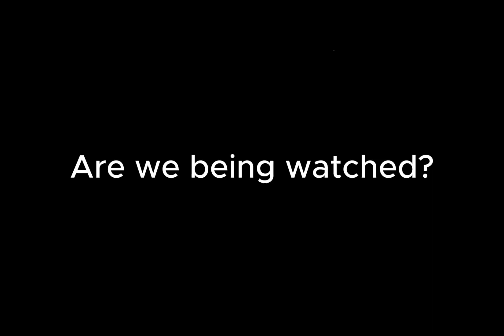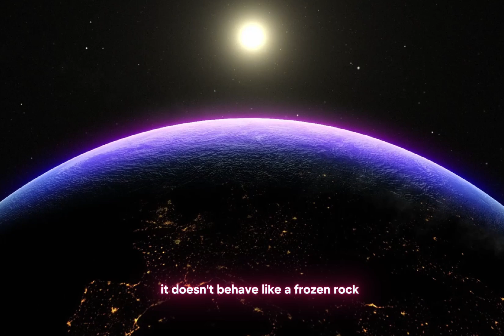3I/ATLAS: The New Interstellar Object, And Stranger Than Oumuamua. Artificial?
◼️🪐 Is it just another rock… or a hidden alien probe?

A mysterious new interstellar object has entered our Solar System — and Harvard professor Avi Loeb believes it might be artificial.

Meet 3I/ATLAS, the third interstellar visitor after Oumuamua and Borisov. But unlike the others, this one is raising even more eyebrows.

🔍 It’s fast. It’s silent.
❌ It doesn’t behave like a normal comet.
🧠 And once again, the question resurfaces:
Are we being watched?

In this video, we explore why Avi Loeb suspects that 3I/ATLAS could be an alien spacecraft, what makes its trajectory so unusual, and how this connects to previous theories around Oumuamua.

Join us as we dig deep into what 3I/ATLAS really is… and what it might mean for humanity.

Be part of a community that explores space, science, and the secrets of the cosmos:

Chapters:

00:00 - Intro
00:14 - Oumuamua Vs. 3I/Atlas
01:04 - 3I/Atlas
02:15 - Conclusion
02:32 - Become a Star Walker

3I/Atlas image:

Images taken by David Jewitt/NASA/ESA/Space Telescope Science Institute (STScI), processed by Nrco0e., Public domain, via Wikimedia Commons (though attribution is not legally required).

3I/Atlas (final):

Images taken by David Jewitt/NASA/ESA/Space Telescope Science Institute (STScI), processed by Nrco0e., Public domain, via Wikimedia Commons (Attribution not legally required).
Processing by Nrco0e. Images taken by David Jewitt/NASA/ESA/Space Telescope Science Institute (STScI)., Public domain, via Wikimedia Commons. (Attribution not legally required).

The image was edited to fit the purpose of the video.